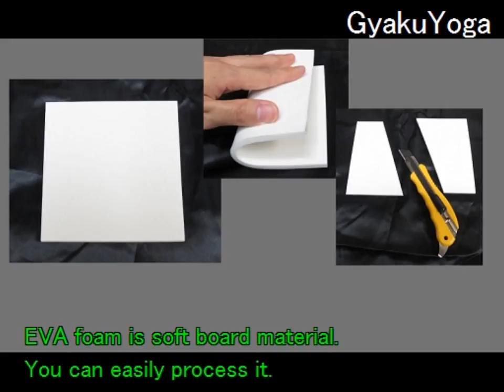How to make Death's scythe [Cosplay prop tutorial]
How to make a grotesque scythe

How to build Death scythe.
The template is here.
The Material list and detailed tutorial are here, too.

Materials are EVA foam, glue gun etc.

I'm YOGA Cosplay of a Japanese cosplayer.
I'm publishing many tutorials of cosplay props and
cosplay costumes in my site.